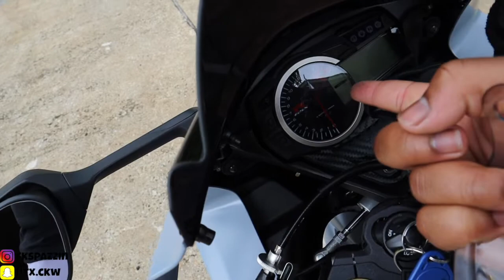UPGRADES & REVIEW ON MY 2022 GSXR 750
I am HIGHLY upset this video would not let me download it in 1080p I really wanted you guys to see the details in this bike , but its ok i hope you all still get to see the beauty in this thing "GREAT WHITE"🦈